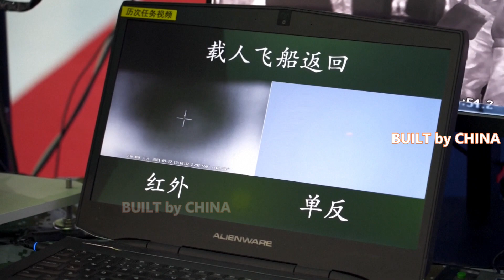China launches land observation satellite L-SAR-01A with Long March-4C rocket | 中国用长征四号丙火箭发射陆地观测卫星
China launched a Long March-4C rocket to place a new satellite in space on Wednesday.

The rocket blasted off at 07:44 (Beijing Time) at the Jiuquan Satellite Launch Center in northwest China and soon sent the L-SAR 01A satellite into preset orbit.

The satellite, equipped with L-band synthetic aperture radar (SAR), will be used to monitor the geological environment, landslides and earthquakes.

China's L-SAR 01 is a satellite group composed of two satellites (L-SAR 01A and L-SAR 01B), which are designed to be put in an orbit at an altitude of 600 km, according to the China National Space Administration. The L-SAR 01B is scheduled to be launched at the end of February.

The launch center applied innovative operation mode in the launch mission, which has optimized the work process of the facility.

Zhai Wenjiang, head of the ground station of Jiuquan Satellite Launch Center, said the launch center has upgraded the information technologies in the past year.

"We handled space station missions and satellite launch missions simultaneously last year. Faced with a multitude of launch missions and higher requirements, we spared no efforts to tackle key problems, carried out research and development for information technologies. We improved the equipment automation, optimized personnel allocation and the test and launch mode. We have developed a workflow suitable for our launch center," he said.

With more than a dozen innovative teams and joint labs, the center has made hundreds of research and innovation achievements over the past few years.

"All the research topics in our lab are aimed at the actual needs of space launch, search and rescue. We focus on solving practical problems, and prepare for missions in the future," said Yang Shunong, director of the UAV Technology Joint Laboratory of the launch center.

周三，中国发射了长征四号丙火箭，将一颗新卫星送入太空。

火箭于北京时间07时44分在中国西北部酒泉卫星发射中心发射升空，很快将L-SAR 01A卫星送入预定轨道。

该卫星配备L波段合成孔径雷达（SAR），将用于监测地质环境、滑坡和地震。

据中国国家航天局称，中国的L-SAR 01是由两颗卫星（L-SAR 01A和L-SAR 01B）组成的卫星群，设计目标是在600公里高的轨道上运行。 L-SAR 01B 计划于二月底发射。

发射中心在发射任务中应用创新运营模式，优化了设施工作流程。

酒泉卫星发射中心地面站站长翟文江表示，发射中心在过去的一年里对信息技术进行了升级。

“去年我们同时承担空间站任务和卫星发射任务。面对众多的发射任务和更高的要求，我们不遗余力地攻关，开展信息技术研发。我们提高了设备​​自动化，优化人员分配和测试发射模式。我们开发了适合我们发射中心的工作流程，”他说。

中心拥有十多个创新团队和联合实验室，几年来取得了数百项科研创新成果。

“我们实验室的所有研究课题，都是针对航天发射、搜救的实际需求，着眼于解决实际问题，为未来的任务做准备，”发射中心无人机技术联合实验室主任杨顺农说。